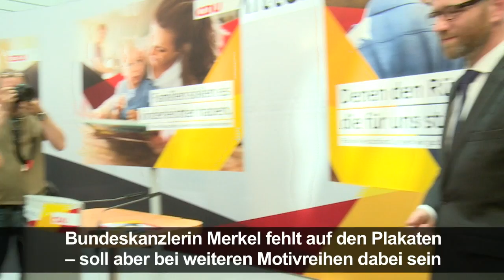Kanzlerin Merkel nicht auf ersten Motiven von CDU-Großplakaten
Die Themen Arbeit, Familie und Sicherheit stehen im Zentrum der ersten CDU-Großplakate für den Bundestagswahlkampf. "Wir sind ein Land, das gut dasteht, wir können auch stolz auf dieses Land sein", laute die Botschaft der Plakate, sagte CDU-Generalsekretär Peter Tauber (CDU) in Berlin. "Aber natürlich gibt es in allen Bereichen immer noch Dinge, die man besser machen kann." CDU-Parteichefin und Bundeskanzlerin Angela Merkel fehlt auf der ersten Welle der Großplakate.